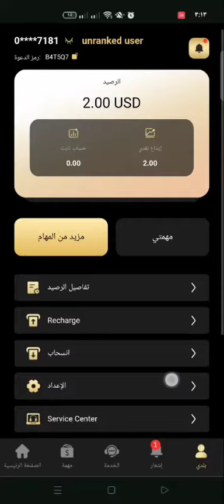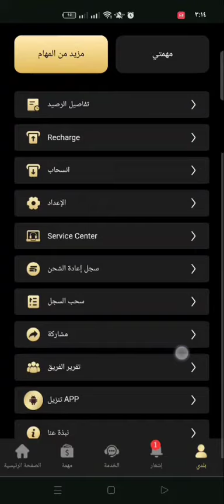اربح 10$ من افضل منصه علي الاطلاق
✨The first movie rating system will be officially launched on November 18th.
💲 Sign up and get $1 free
💲 10% bonus for each recharge
💲 Reward $5 for recommending DV1
💲 Deposited funds can be withdrawn
🔄Level 3 commission (13%, 4%, 3%)

📈How it works:
practice $15 $1 per day (3 days of work)
DV&1 $50 daily $7.5
DV&2 $200 daily $29
DV&3 $600 daily $87.5
DV&4 $1200 daily $180
DV&5 $2000 daily $286
DV&6 $5000 daily $715
DV&7 $8000 daily $1155

🚀Minimum deposit is $10, minimum withdrawal is $10. (24-hour withdrawal) Withdrawal fee 3%🚀

المنصات الرقمية! في هذا الفيديو، ستكتسب المهارات الأساسية لتحقيق دخل إضافي من مختلف المنصات عبر الإنترنت. سنتناول أفكارًا مبتكرة لربح المال من اليوتيوب، وسنقدم نصائح قيمة حول كيفية الاستفادة القصوى من مواقع التواصل الاجتماعي والمنصات الإبداعية الأخرى. انضم إلينا لاستكشاف عوالم الفرص المالية عبر الإنترنت وتحويل هواياتك إلى مصدر دخل مستدام ومثمر. لا تفوت الفرصة لتحقيق النجاح المالي الرقمي!"